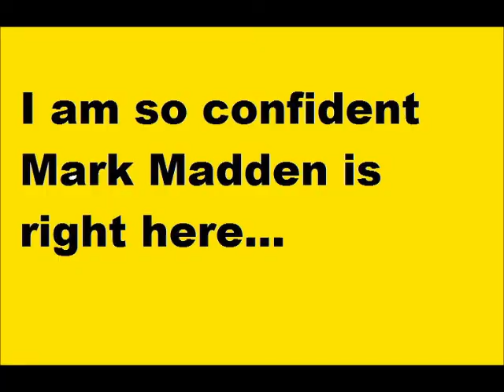Mark Madden Guarantees Steelers Loss @ Baltimore -- Week 13 Preview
Nothing left to add. Watch the video for my message at the end.